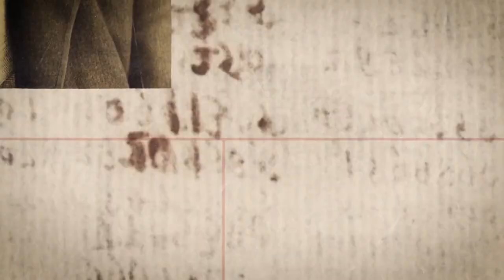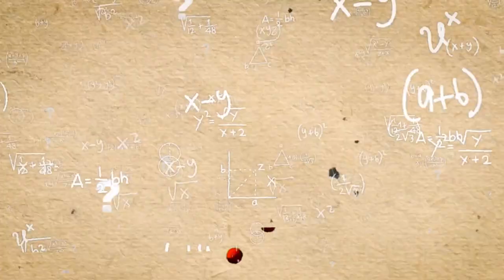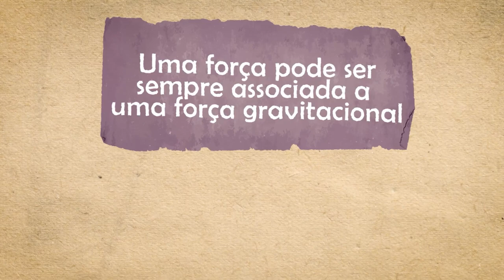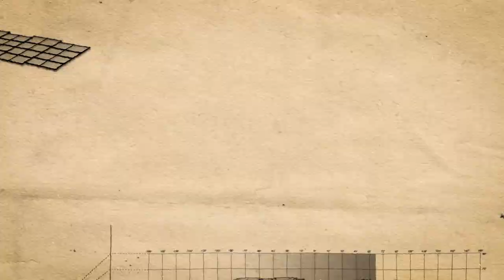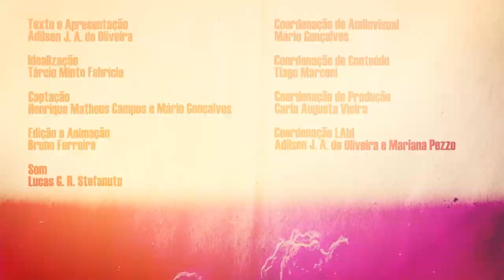O que é: a gravidade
No segundo episódio da série ‘O que é?’, passamos por Aristóteles, Newton e Einstein, satélites e tiros de canhão, para explicar a força que domina o cosmos: a gravidade. Afinal, por que as coisas caem? E por que, então, a Lua não cai sobre a Terra? Confira no vídeo! Texto e apresentação do físico Adilson J. A. de Oliveira, professor do Departamento de Física da UFSCar.

Saiba mais sobre a nova série no site do LAbI, Novos episódios serão divulgados mensalmente. Mande sua sugestão de tema!